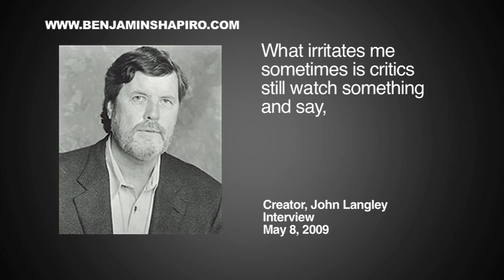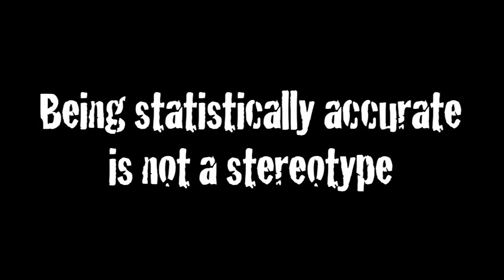Frontline - Policing the propaganda of Black Lives Matter and the Media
Time code of clip ~40 minutes